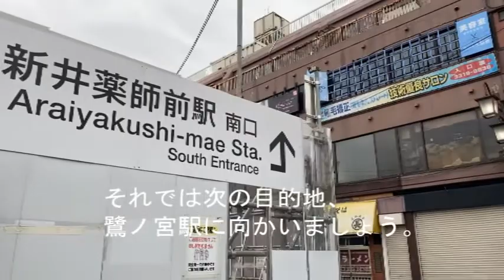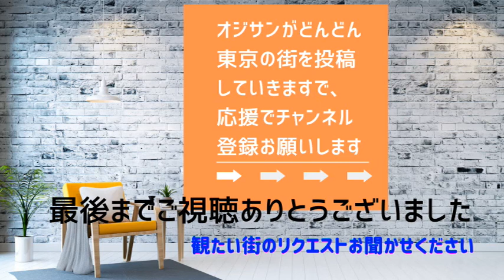【新井薬師前】高田馬場駅まで6分、新宿や池袋まで11分で到着、都心に近い割に賃料は穴場、神社、お寺もご紹介します、【新井山 梅照院】 賃料相場：50%満足賃料/5.1万円、100%満足賃料/7.7万円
東京で新たに生活する人、引越しをする人に見てほしい、東京は街によって環境が激変します、特に女性の一人住まいはお部屋も大切ですが、引越し先の治安、環境が大変重要です。新たに生活する街の雰囲気をこの動画から感じ取ってくれたら幸いです。
Time  :　FEB.1.2021

参拝させていただきました神社、お寺は
新井山 梅照院（新井薬師）

新宿方面へ出るなら、断然西武新宿線が、賃料も安く、買い物もしやすい利点があるよ、その中でも子の新井薬師前駅は商店街が充実していて住みやすい街です。

【気になる街、住んでみたい街等が有ればリクエスト受けてますので、遠慮なくご連絡ください、その条件は一つだけ、チャンネル登録をお願いします。】

動画の趣旨
2007年に起業し、主に留学生、難民の方にお部屋をご紹介してきました。この経験を活かし、地方から東京へ来る人、外国から東京へ来る人、夢、希望、不安、を抱いての初めての東京部屋選び、失敗しないヒントが映像を通して提供できれば幸いです。
そして夢が叶えられる環境で生活してほしいと思います。

下記は見てほしい過去の動画です。